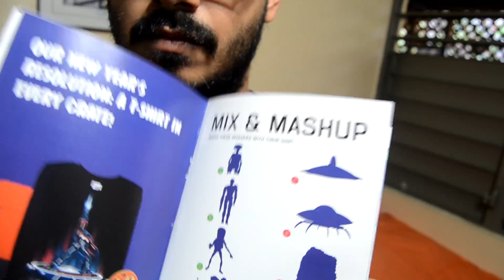¿Qué nos trajo Lootcrate en este mes?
Manuel nos presenta lo que vino en este mes en Lootcrate. Siendo la temática Alien Invasion.

Canción:
TBG Theme - Angel Bidot